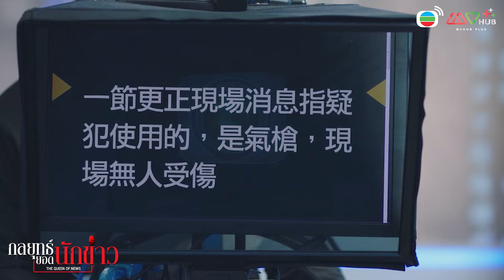HIGHLIGHT | เป็นผู้ประกาศข่าว ต้องมีความแน่ชัด! | กลยุทธ์ยอดนักข่าว EP.5 | MVHUB+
มีข่าวด่วนพิเศษเข้ามา เสี่ยวเวย รับหน้าที่ประกาศข่าว จากคลิปไลฟ์สดผู้ต้องสงสัยพกปืนไว้ข้างๆเอว เหวินฮุ่ยซินจึงบอกให้เสี่ยวเวยบรรยายเรื่องปืนพก เพราะยังไม่แน่ใจว่าเป็นปืนจริงหรือไม่ แต่เหลียงจิ่งเหรินไม่ยอม ต้องการให้พูดตามสคริปต์ เพราะอยากนำเสนอข่าวออกไปโดยเร็ว มาดูกันว่าศึกนัดนี้ใครจะเสนอข่าวได้แม่นยำกว่ากัน ติดตามใน